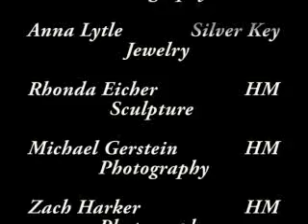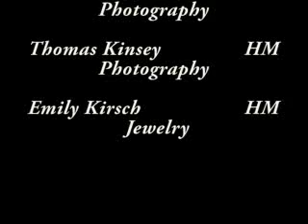Scholastic Award Ceremony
Sturgis High School's awards at the South Bend Regional Art Museum on Valentines day.